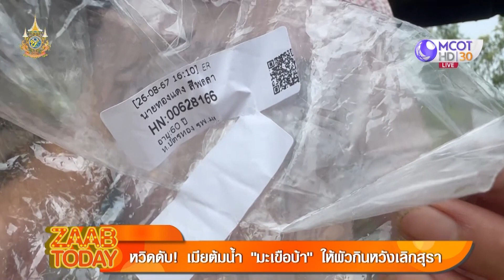ZAAB TODAY (1/3) | หวิดดับ! เมียต้มน้ำ “มะเขือบ้า” ให้ผัวกินหวังเลิกเหล้า | 28ส.ค.67